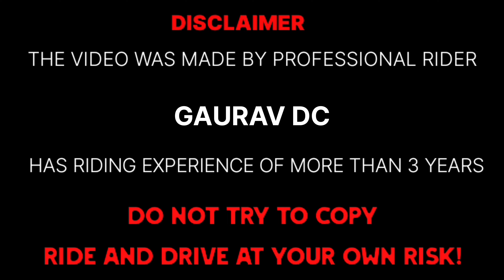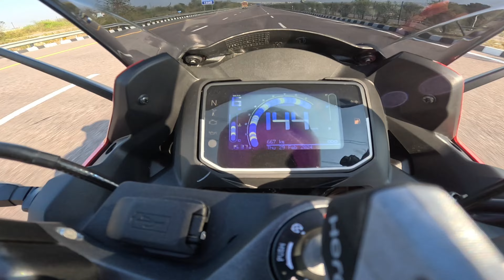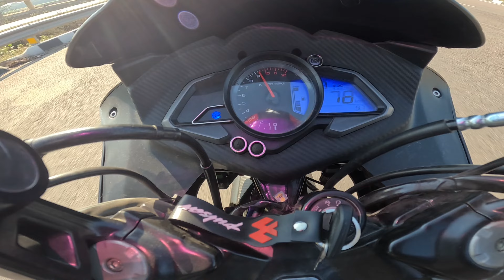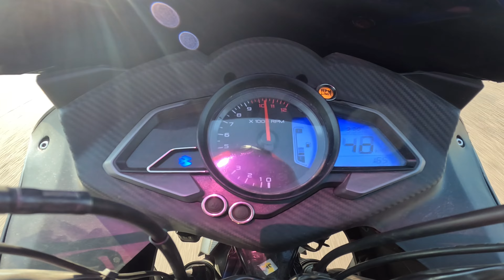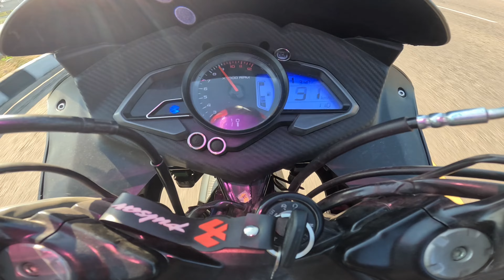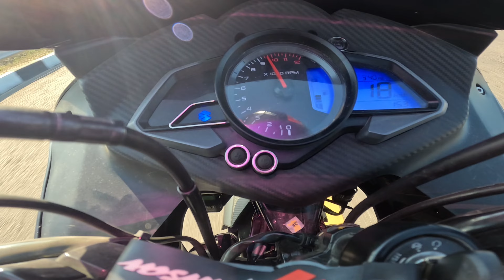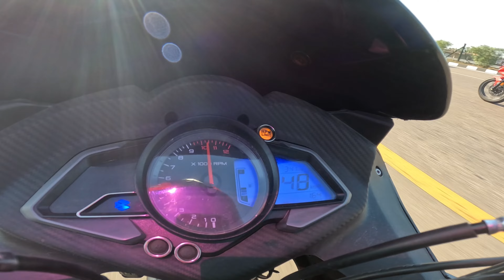hero Karizma xmr 210 vs bajaj pulsar rs 200 bs7 | DRAG RACE | shocking results 😱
B Hero Karizma XMR Summary
Price: Hero Karizma XMR price for its variant - Karizma XMR Standard is estimated at Rs. 1,79,900. The mentioned Karizma XMR price is the average ex-showroom.

Hero Karizma XMR is a bike available in only 1 variant and 3 colours. The Hero Karizma XMR is powered by 210cc BS6 engine which develops a power of 25.15 bhp and a torque of 20.4 Nm. With both front and rear disc brakes, Hero Karizma XMR comes up with anti-locking braking system. This Karizma XMR bike weighs 163.5 kg and has a fuel tank capacity of 11 liters.

The Karizma XMR 210 is Hero Motocorp’s latest 200cc offering and its introductory price is set at Rs. 1.73 lakh (ex-showroom, Delhi). It is available in three paint schemes – Iconic Yellow, Turbo Red, and Matte Phantom Black.

The Hero Karizma XMR gets a brand-new styling with cuts and creases all over. The bike looks sporty and quite youthful too. It gets a sharp fascia housing an LED headlight topped by an adjustable windscreen. Then, there are the clip-on handles and the split-seat setup making the Karizma XMR look more enticing.

It’s powered by a 210cc, single-cylinder, liquid-cooled, four-valve motor that makes 25.15bhp at 9,250rpm and 20.4Nm at 7,250rpm. The engine is mated to a six-speed gearbox and gets a slip-and-assist clutch. It’s nestled in a new steel trellis frame.

The features list of the Hero Karizma XMR 210 comprises LED projector headlights, fully digital LCD with smartphone connectivity, and dual-channel ABS. The rider gets access to turn-by-turn navigation, SMS and call notifications, as well as a fast-charging USB port.

Hero has equipped the Karizma with telescopic front forks and a six-step adjustable monoshock. Meanwhile, the braking hardware comprises 300mm front petal discs and a single 230mm rear disc. This setup is mounted on 17-inch wheels wrapped in 100/80 front and 140/70 rear tyres. The Karizma XMR gets an 11-litre fuel tank and 810mm of seat height.

The Hero Karizma XMR 210 rivals the Suzuki Gixxer SF 250, Yamaha R15 V4, and the Bajaj Pulsar RS 200.

Bajaj Pulsar RS 200 Summary
Price: Bajaj Pulsar RS 200 price for its variant - Pulsar RS 200 Standard starts at Rs. 2,06,666. The mentioned Pulsar RS 200 price is the on-road price of Lucknow.

Bajaj Pulsar RS 200 is a sports bike available in only 1 variant and 3 colours. The Bajaj Pulsar RS 200 is powered by 199.5cc BS6 engine which develops a power of 24.1 bhp and a torque of 18.7 Nm. With both front and rear disc brakes, Bajaj Pulsar RS 200 comes up with anti-locking braking system. This Pulsar RS 200 bike weighs 166 kg and has a fuel tank capacity of 13 liters.

The Pulsar RS200 is the flagship model in Bajaj’s Pulsar family and it is the only fully-faired motorcycle in the manufacturer’s line-up. Marketed as the fastest Pulsar yet, the Pulsar RS200 is designed to be a compact sportsbike. Unlike other fully-faired motorcycles like the Yamaha YZF-R15, the RS200 doesn’t have as aggressive riding stance as of a super sport motorcycle. The riding position is slightly upright and is suitable for mild touring.

The Pulsar RS200 is powered by same 200cc engine that powers the naked Pulsar NS200. However, in order to suit its sporty character, the powerplant has been tuned to deliver more performance as compared to the NS. This fuel-injected, four-valve, liquid-cooled motor churns out 24.2bhp at 9750rpm and 18.7Nm at 8000rpm. It comes mated to a six-speed gearbox and the rated top speed stands at 140.8kmph.

Cosmetically, the Pulsar RS200 is the most aggressive-looking bike in Bajaj’s portfolio. While the projector lamp was first introduced in the Pulsar 220F, the RS200 gets dual projectors. The overall design cues are quite muscular with several creases and contours making it a very busy design. The exhaust canister is styled quite neatly and compliments the overall motorcycle design.

The Bajaj Pulsar RS200 is available in three paint schemes – Burnt Red, Metallic Pearl White and Pewter Grey. In terms of competition, it goes up against the Yamaha YZF R15 V3.